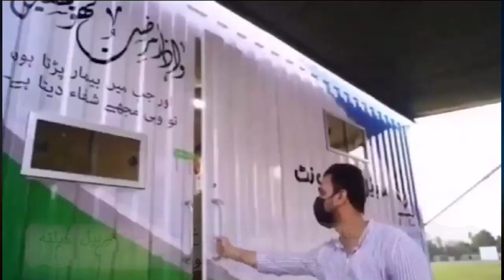KP Bulletin in 60 Seconds